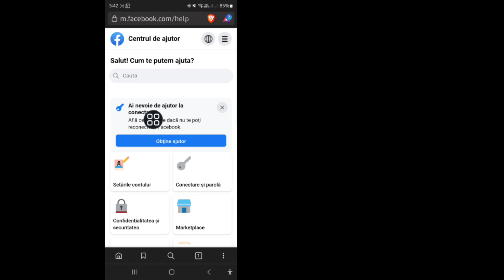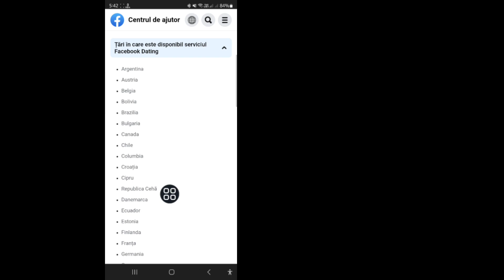Cum să remediați întâlnirile pe Facebook care nu se afișează 2024 |Activează întâlnirile pe Facebook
Aici, în acest tutorial, vă voi arăta. Cum să remediați întâlnirile Facebook care nu se afișează (2024) | Activează Facebook Dating. Este o metodă foarte simplă și ușoară. Urmărește acest videoclip și .Urmează pașii de mai jos fără să sari.

 TEMA DISCUTATA-

 1. Cum să remediați întâlnirile pe Facebook nu apar

 2.Întâlnirile pe Facebook nu sunt afișate

 3.Întâlnirile pe Facebook nu apar

 4.De ce nu apar întâlniri pe Facebook

 5.Facebook dating nu afișează un cont nou

 6.De ce nu apare aplicația de întâlniri Facebook

 7.De ce apare întâlnirile pe Facebook

 8.cum să activați funcția de întâlnire pe Facebook

 9.Facebook dating nu apare pe iPhone

 10.De ce nu funcționează întâlnirile pe Facebook pentru mine

 11.De ce întâlnirile pe Facebook nu apar pe iPad-ul meu

 12.Facebook dating nu apare Android